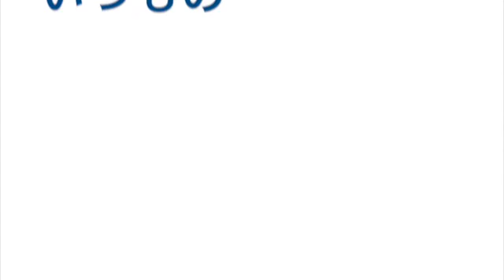May 3-4 2014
このビデオの情報May 3-4 2014